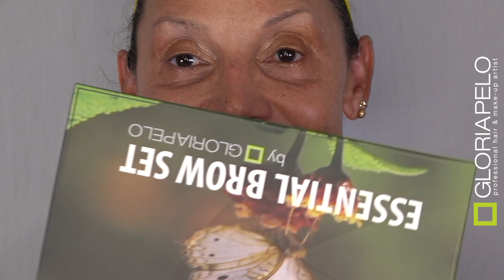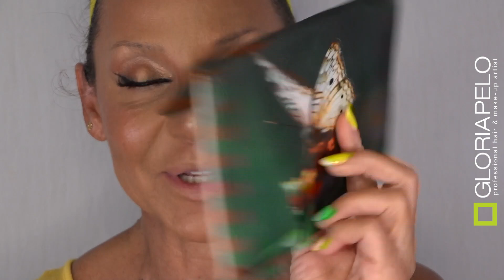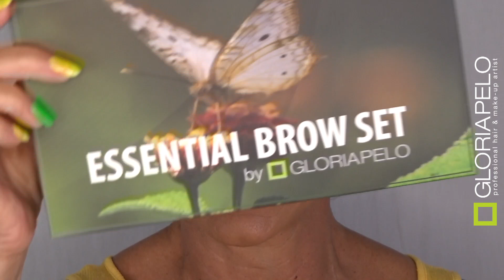MAQUILLAJE NATURAL USANDO ELECTRIC MAKEUP BRUSH by GLORIAPELO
Maquillaje y Look Natural , con Electric Makeup Brush by GLORIAPELO

ELECTRIC MAKEUP BRUSH by GLORIAPELO

Link de Compra en Amazon.com

ESSENTIAL BROW SET  by GLORIAPELO
Link Directo de Compra en Amazon